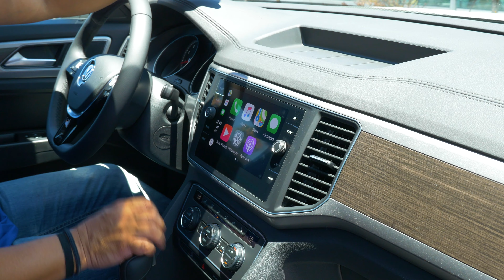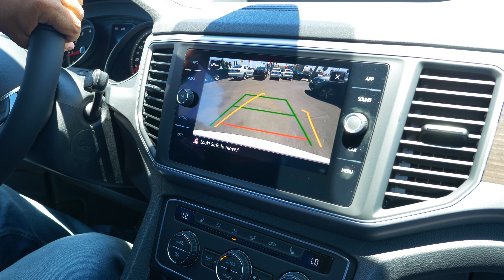Mario Alberto From Radio Station Pulsar 107.3 At South Bay VW!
LOOK WHO'S HERE!! IT'S MARIO ALBERTO FROM RADIO PULSAR 107.3